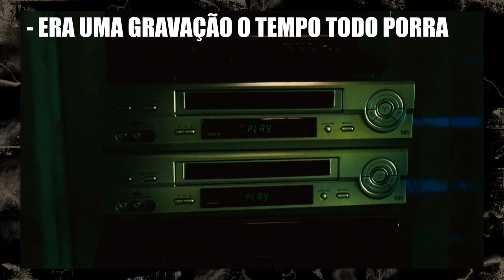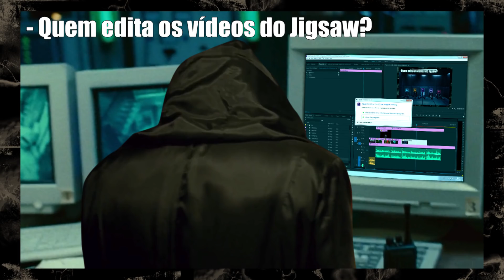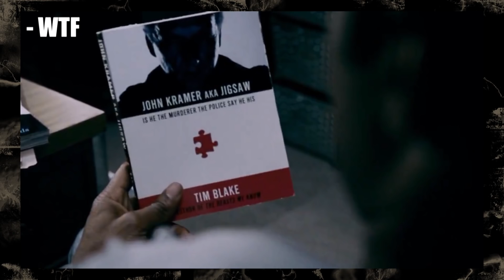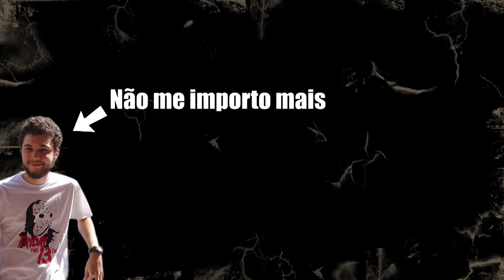Retrospectiva: Jogos Mortais - TRASHEIRA VIOLENTA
Depois de 7 anos, temos um novo Jogos Mortais! Quer relembrar dos filmes da franquia, seus pontos posiivos e negativos, sem realmente precisar ver  todos? Então veja a nossa Restrospectiva!